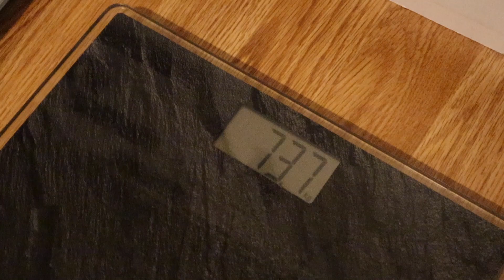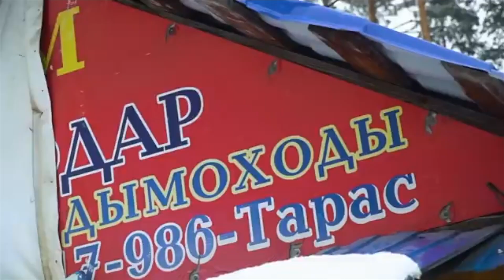1 WEEK OUT! | ROAD TO NATS 2.0 #5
Welcome on my YouTube channel, my name is Cathelijne Gort. I am an International Powerlifter from The Netherlands. I've been working out for a while now and I thought it would be fun to share a bit of my life on YouTube. I make videos about my trainings, nutrition, competition preps, Q&A's and much more. If you've got a question or do you want to see something specific?